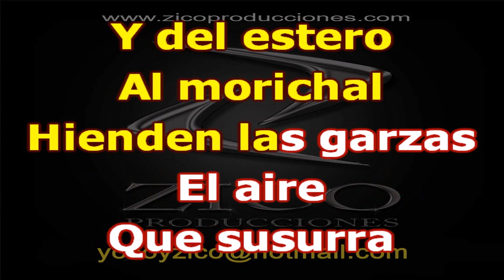ARNULFO BRICEÑO - AY MI LLANURA Karaoke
ZICO Producciones